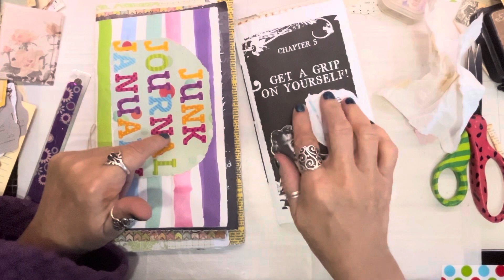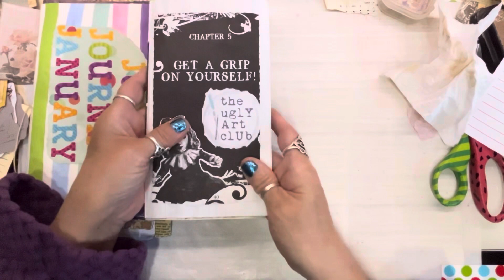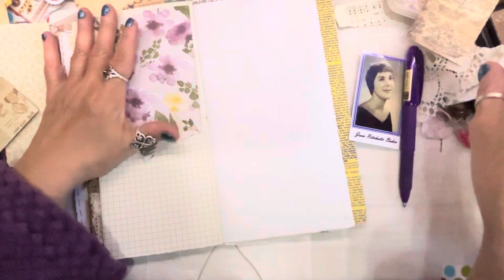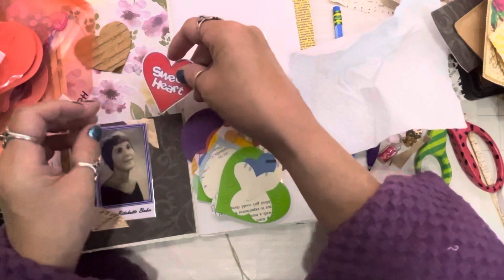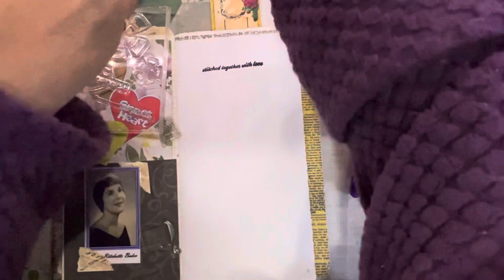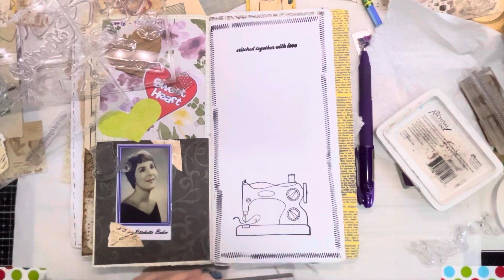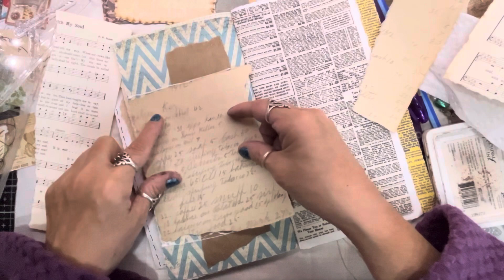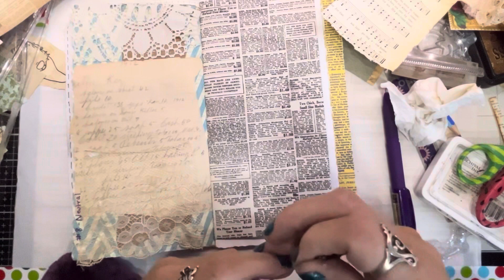246 * Getting caught up!! tuac5minchallenge &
tuac5minchallenge - Last prompt 15 - Are you listening

junkjournaljanuary - prompts
3 - throwback
4 - tuck spot
5 - daily log
6 - memory
7 - stitched
8 - neutral